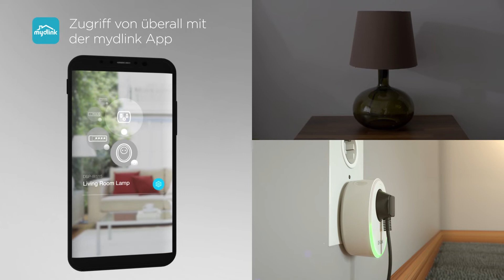Geräte ein/aus über Alexa, Google Assistant oder App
Wi-Fi Smart Plug DSP-W115

Kompakte WLAN-Steckdose (auch für die Schweiz verfügbar): Elektrogeräte ein-/ausschalten per Sprachbefehl an Amazon Alexa / Google Assistant oder von überall mit kostenfreier mydlink App. Zeitschaltpläne festlegen (z.B. für Lampen). Kombination mit weiteren Smart Home-Geräten möglich über IFTTT (If This Then That).